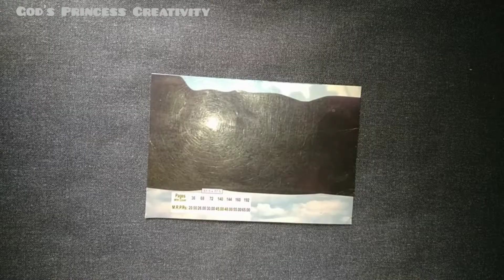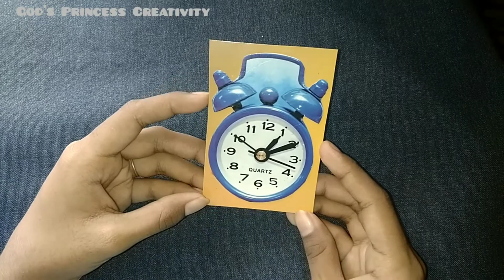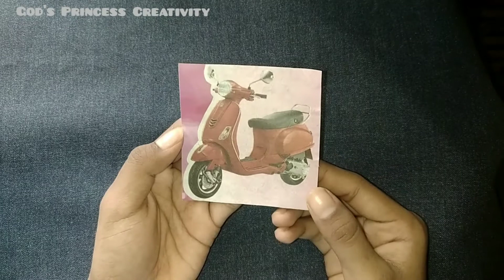How to make a perfect Vision board / Dream board / God's Princess Creativity / Vision board / Craft